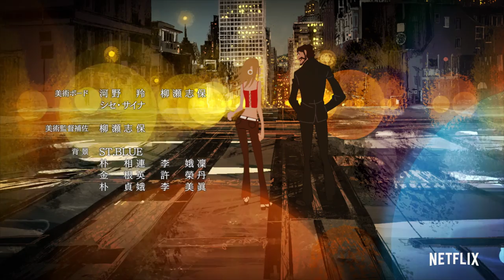Super Crooks ED | Sugar - TOWA TEI with UA | Netflix Anime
Vibe to the ED for Super Crooks, "Sugar" by TOWA TEI with UA.

Johnny Bolt recruits a group of ragtag supervillains for one last heist. Their target: A ruthless super-powered crime boss. What can go wrong?